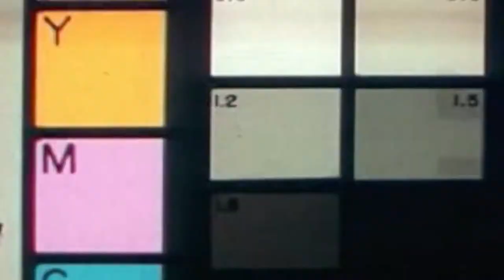New on BehindtheDesign: Choreographer and Dancer Misha Gabriel | Living Spaces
Sometimes home isn't a place, it's a passion. Watch famed Choreographer and Dancer Misha Gabriel this Thursday, November 30 on BehindtheDesign, as he talks about his own personal meaning of being at home. Tune in at 8pm at blog.livingspaces.com.